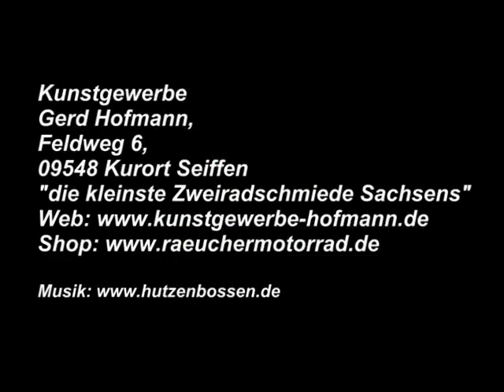Räucherbike Bike 82 1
Ein Räucherfahrrad aus Holz., angelehnt an einem Baumstamm. Einfach das Bike mit Stamm vom Sockel heben, mit einem Räucherkerzchen bestücken und schon nebelt es aus dem Baumstamm.
Achtung! Die 2009er EBM- DVD ist endlich lieferbar - die aktuelle EBM DVD vom Rekordjahr 2009! Rekordverdächtig ist nun auch die DVD und zwar die Länge (fast 2 h von allen Wettbewerben) und der Preis (17,50 Euro incl. Versand)! Das ideale Ding für lange Herbst - und Winterabende... bei den Neuheiten